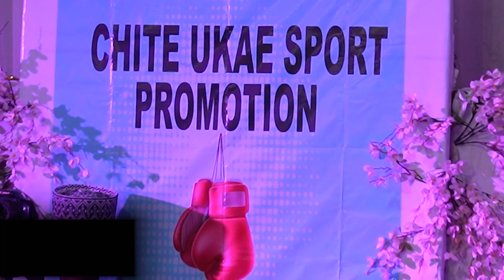KASSIM MFAUME vs RASUL SALUM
lukindotv KASSIM MFAUME vs RASUL SALUM